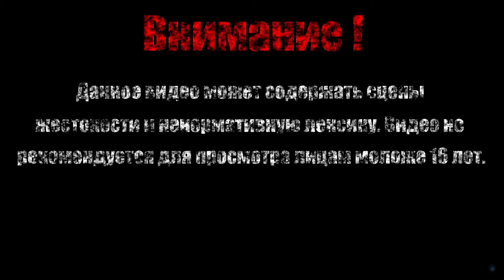А Я МОЩНЫЙ ЧЕРВЯЧОК【Wolfenstein】#11